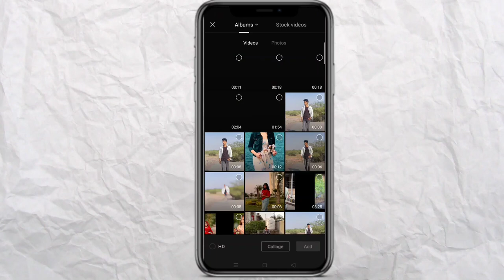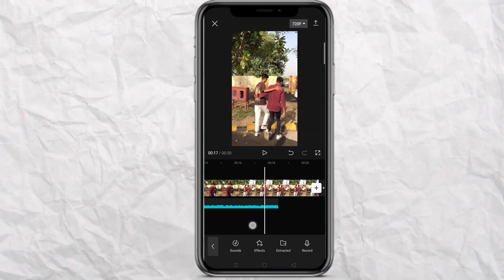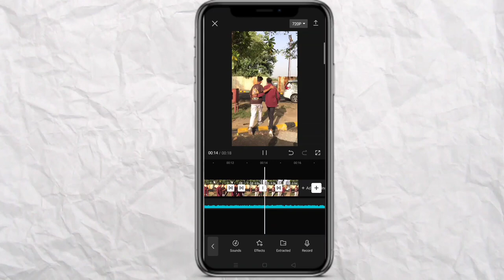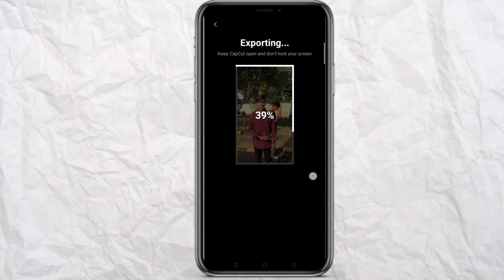Altaf khan जैसा reel video कैसे edit करे ? | Sari basti me aang laga dunga trending reel video edit